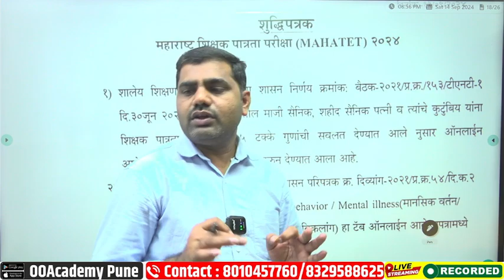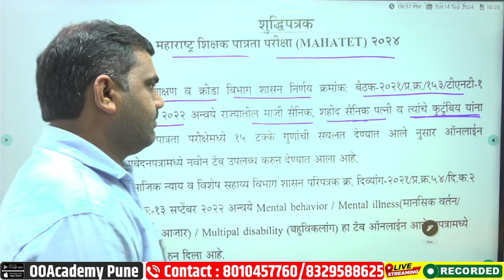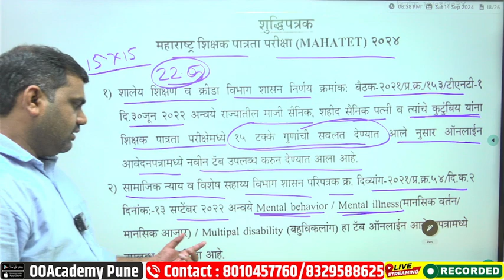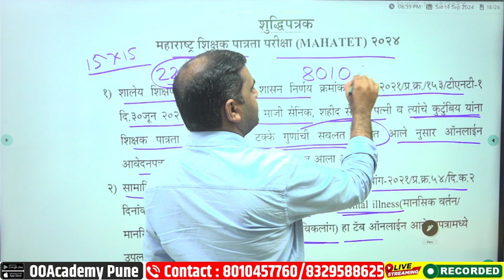TET फॉर्ममध्ये केले 3 बदल पाहून घ्या Exam Bharti 2024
courses.ooacademy.co.in